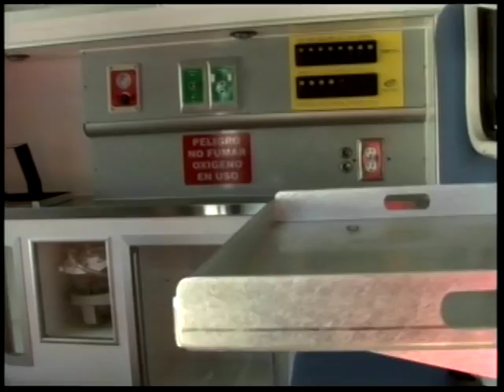Presidente entrega dos ambulancias a hospitales de La Unión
El presidente Salvador Sánchez Cerén y la ministra de salud, Violeta Menjívar, entregan dos ambulancias a hospitales de La Unión y Santa Rosa de LIma en el programa Gobernando con la Gente en Conchagua.